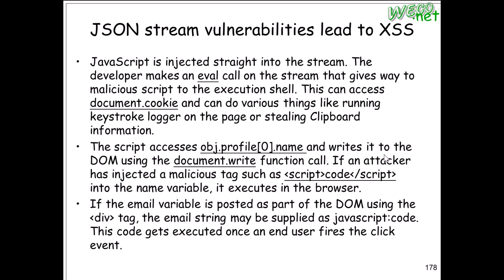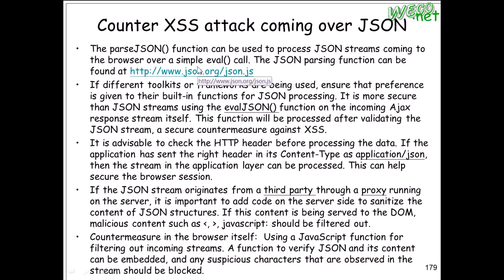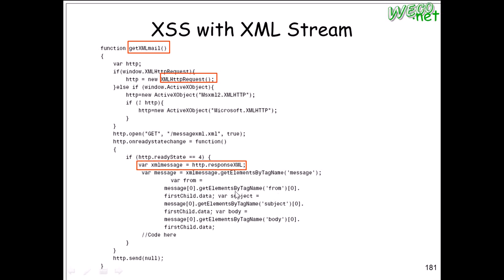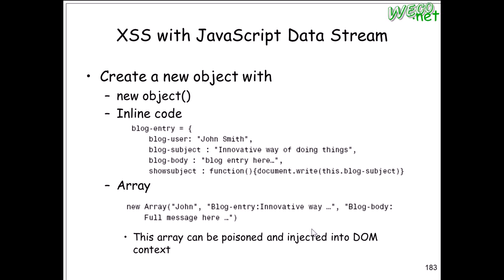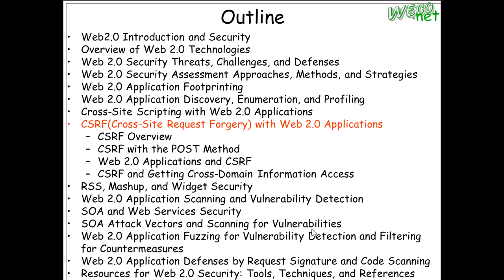2010.11.05 Web Hack@FJU CSIE - 07 : Web Security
輔大資工 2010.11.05 Web攻防技術
授課教授: 梅興
上課內容: Web Security